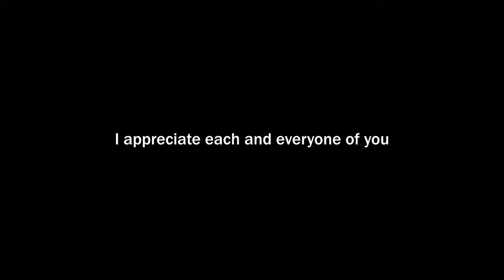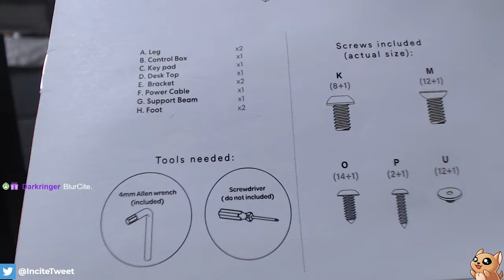Incite's Dead by Daylight Highlights 2019 - 2021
This will sadly be the last video where you get to see any Dead by Daylight content on this channel. I will however be discussing the future of my content and also go on a long rant for my next video. Thank you everyone for being amazing. Love you guys lots. 🥰